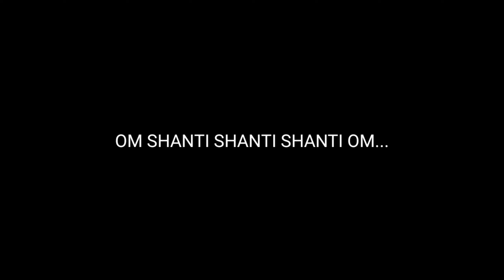PAWAI OGOH OGOH NOMINASI TERBAIK KOTA DENPASAR 2023